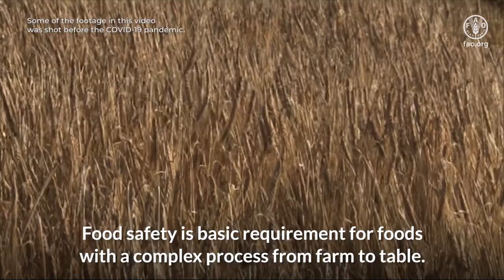FAO Director-General QU Dongyu video message for World Food Safety Day (7 June 2021)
As countries and communities gather to observe World Food Safety Day, FAO Director-General QU Dongyu reminds us that the global challenges of food security and hunger need to be overcome. Working together, we can develop innovative, holistic and feasible ‘food chain’ solutions to promote food security and food safety. Safe food contributes to a healthy future.